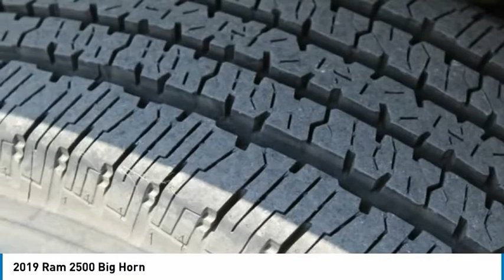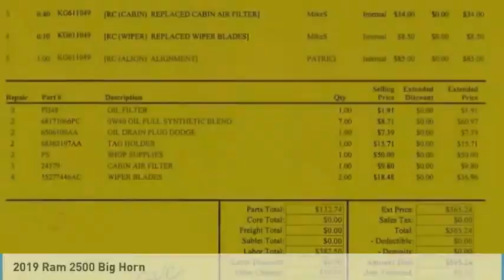2019 Ram 2500 Sanford FL 43522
2019 Ram 2500 Big Horn - $37995

4X4 Factory Warranty, $245 Backup camera, 15-day exchange policy, towing package, running boards, rotary shiftier, keyless entry with alarm, tilt steering, cruise control, steering wheel controls. Factory Warranty good until 8/27/22 or 36k miles Powertrain Warranty good until 8/27/24 or 60k miles. 2019 Ram 2500 Big Horn Crew Cab 4x4. Do not make a $3K+ mistake, B4 you buy a used truck demand to see shop bills & have the truck inspected by a 3rd party!brSTILL UNDER FACTORY WARRANTYbrbrRepair Description: Total Invested =$565.24br10 Mile Road Test, 135 Point Inspection, Replaced Cabin Air Filter, Replaced Wiper Blades, Alignment, Replaced Air Filter & Wiper Blades, Replaced Cabin Air Filter, Balanced Tires, Alignment, Replaced Tag Light Bulb, brBattery Condition Test : Good, Alternator Condition Test : GoodbrLabor time quoted by All Data Universal ShopKeybrbr*While every attempt has been made to ensure accuracy until service is completed, please be advised listing details, selling price and pictures are subject to change. We attempt to update this inventory on a regular basis. However, there can be a lag time between the sale of a vehicle and the update of inventory.*br